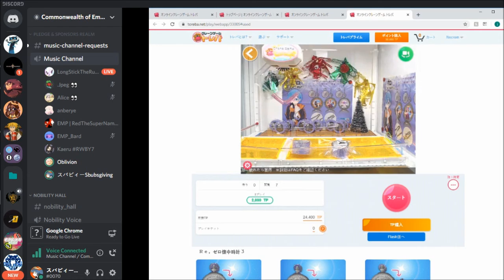Toreba win watch get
thank you sbubby